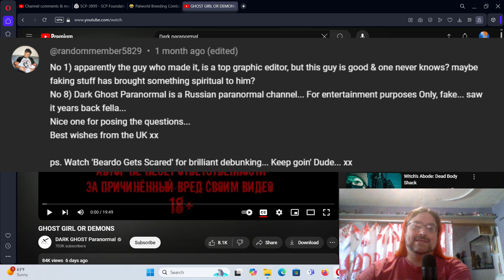Debunking 10 Paranormal Evidences Volume 3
I have listen to some of the comments on my last two paranormal videos and i have a small update. Thank you for the input.